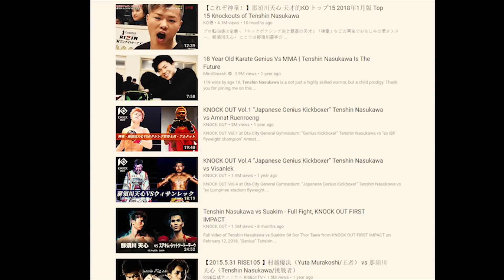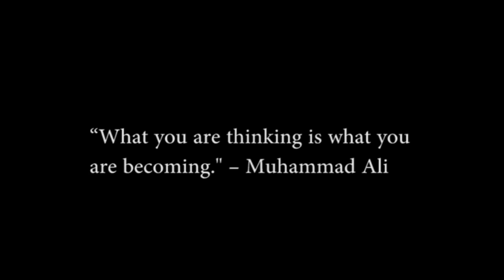Floyd Mayweather Reacts to Tenshin Nasukawa Fight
The superfight between Tenshin Nasukawa & Floyd Mayweather...
Floyd Released A lengthy Statement as to how the entire thing was a misunderstanding. Thank you for joining me as we take a closer glance.